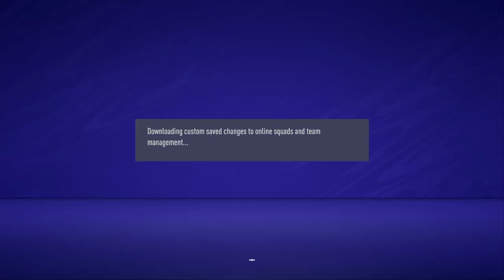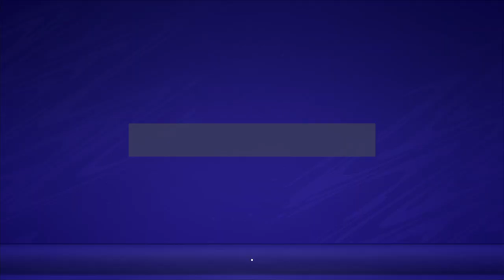FIFA 21_20201129231616